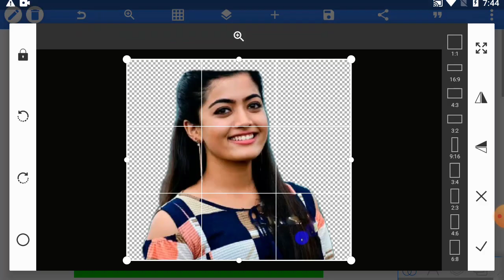How To Joint Picture Editing Part 345 Background change in PixelLab cc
This video showing very very easiest way that was how to shoot professional Photo Edit with mobile phone and how to we could easily and properly make professional Photo Edit with your android mobile and how to we could quickly shoot youtube video with in Laptop.